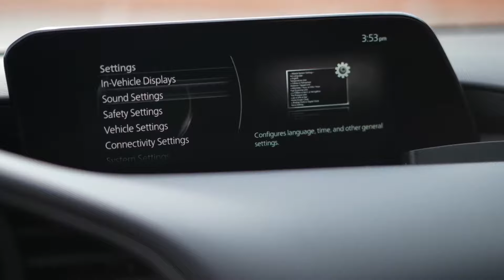Here Are 6 Reasons Why You Should AVOID The New 2023 Mazda 3!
6 Reasons Why You Should AVOID The 2023 Mazda 3

Are you considering getting the all new 2023 Mazda 3? While the new 2023 Mazda 3 has proven to be very popular, great to drive as well as amazingly designed inside and out, it definitely has a few flaws that you should definitely be aware of. We’ll be warning you of a few issues you must know about.

Lacking a Manual Option

Mazda vehicles tend to have good driving dynamics, and that's true of the 3 hatchbacks. Its above-average horsepower as well as acceleration make quick work of merges and on-ramps. At the same time, proper feedback from the Mazda 3's brake pedal adds to a sense of control during its usual driving and confidence during panic stops. And the same goes for the steering and handling. But it's not very thrilling.

Even the standard 2.5-liter four-cylinder at its test track impressed with a reasonable 8.2-second sprint to 60 mph. At the same time. The optional turbocharged 2.5-liter engine has a whole new ballgame, whittling the 0-60 time down to a more competitive 6.1 seconds. It's also a refined turbo, with minimal lag and an abundance of readily available thrust. But Mazda fans are not impressed by the fact that Mazda does not offer the Turbo with a manual option, which is a real shame given that changing gear manually is part of the fun for driving enthusiasts.

The Turbo of the new Mazda 3 might sound like a performance model on paper, however it's no Mazdaspeed3 revival. And yes, the Turbo is noticeably quicker in a straight line and it makes a nice growl, however the engine is lazy. It prioritizes low-end shove over a sportier race to the top of its line, along with the six-speed automatic isn't a quick shifter.

Moreover, the Turbo's suspension is said to be only changed to account for the extra weight of the Mazda 3's Turbo powertrain. It then ends up riding a little firmer however handling a little worse than a non-Turbo car because of the smallest sensation of front heaviness which is not experienced in the naturally aspirated version. The Mazda3 Turbo is still an excellent handling and driving car, just don't expect anything as serious as a VW Golf R or GTI.

Disappointing Fuel Economy

The new Mazda 3 AWD may be more fun to drive than the new Subaru Impreza, however it does lose the fuel economy battle. And there's no point in comparing the 3 AWD to any FWD compacts, as those typically get better fuel economy as a rule as they're driving only two wheels. Also, its EPA ratings come in at 26/33 mpg city/highway, against the new 2023 Impreza's 27/35; in the Subie's favor is the fact it's lighter, with a smaller engine, and it uses a more efficient CVT automatic.

Small Cargo Space

Both the hatchback and the sedan have small backseats for the 2023 model, and despite the hatchback being shaped for more excellent storage, the cargo area is small, and the Sedan can actually hold more. They're all space and utility related. Sure, you can toss down the seats in the hatchback for a lot more room, but it's a less-than-ideal car for a four-person trip with luggage.

With some of these drawbacks, car experts still highly recommend the new Mazda 3 to anybody who asks. Even though this design might be five years old at this point, it's still the most appealing compact car you can buy, and its interior design remains unmatched at this price point.

Sedan or hatchback, rear legroom is the same at 35.1 inches. That could be better for the compact car class. The Hyundai Elantra, for example, has 38 inches. But that may be fine for many potential buyers.

The hatchback can take more cargo and has some passenger and luggage versatility. Behind its rear seats is an area of 20.1 cubic feet; the Sedan's trunk volume is 13.2 cubic feet (a cube shy of the Elantra's, by the way). With the hatchback's rear seats folded down, the maximum space is 47.1 cubic feet.

One potential reason for not choosing the hatchback is its wide rear pillars create blind spots. However, blind-spot monitoring is standard in the 2.5 S Select trim, one up from the base model.

Average Interior

When speaking of practicality, the Mazda 3 has plenty of it, with a roomy, well-crafted interior and easy-to-use features. There's an impressive 38 inches of headroom and around 42.3 inches of legroom in the front seats, along with a more-than-adequate 37.2/35.1 inches in the back. The Sedan offers a decent 13.2 cubic feet of trunk space, but families and those with an active lifestyle will want to spend the extra $1,000 for the hatchback and its 20.1 cubic-foot cargo area. Many experts also noticed a rattling noise in the back when they run at over 2000 rpm, which is a big reason why many experts haven’t liked the new Mazda 3.